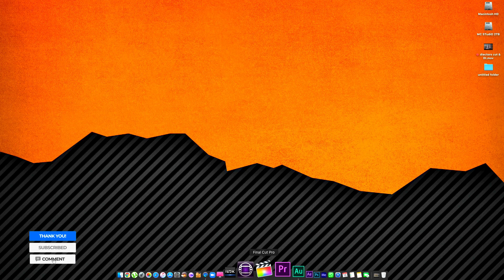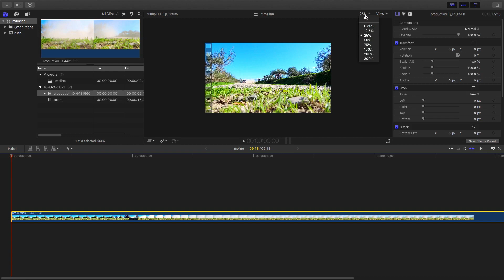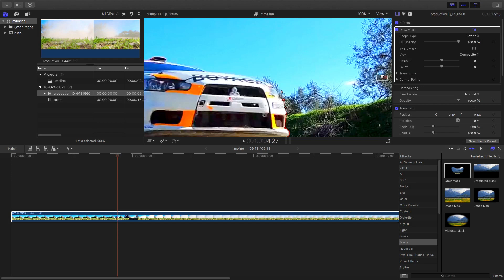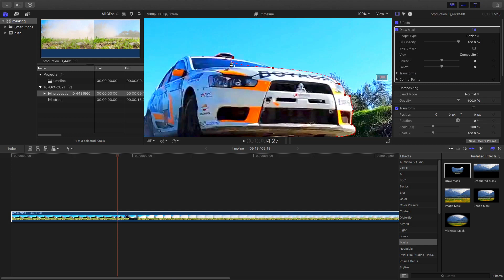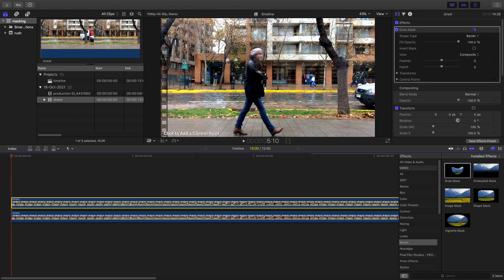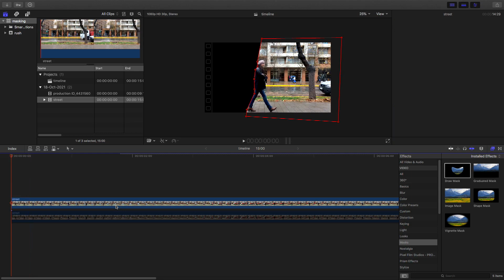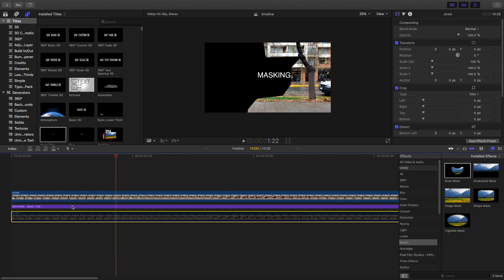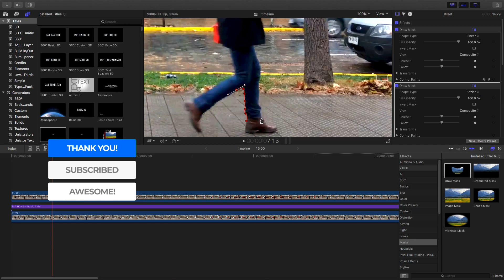Final Cut Pro X Tamil Tutorial | Basic Masking | Match Cut STudio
In this video How to do basic masking & text behind object masking in final cut pro x. and also explaind short keys,this tutorial is very useful for new fcpx editors.kindly dnt skip this video.

I hope this video helps you to learn how to start a new project, but if you've got any questions let me know below! Plus we've got a ton of Final Cut Pro X tutorials on the channel, whatever project you're starting, it's likely we've got a 'how-to' tutorial for you!